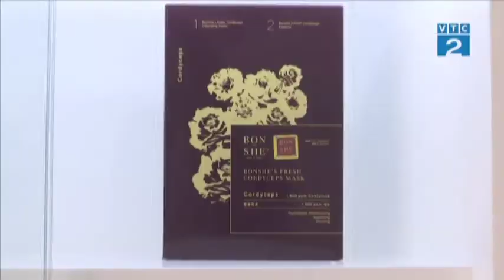Năng lượng khởi đầu năm học mới cho Nữ giáo viên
👉 "Nữ giáo viên cũng là những người bận rộn, ít có thời gian đến chăm sóc da tại các Spa và kinh phí để dùng những mỹ phẩm đắt tiền. Bonshe’s Korea sẽ trở thành người bạn đồng hành và trang bị cho các cô giáo sự tự tin, quan tâm và chăm sóc sắc đẹp cho chính mình".
🌳 Hãng Bonshe's Korea xin gửi tặng TOÀN THỂ CÁC CÔ GIÁO món quà mỹ phẩm cho năm học mới.

🥇 🥇 HÃNG MỸ PHẨM BONSHE'S KOREA  🥇 🥇
🇰🇷 Address: Sangsoo-Dong, Sebang-GlobalCity, 702ho, 100, Dongmak-ro, Mapo-gu, Seoul, Korea
🇻🇳 Văn phòng đại diện Hãng tại Việt Nam: Số 40 Đường Ngô Gia Tự, Quận Long Biên, TP Hà Nội, Việt Nam